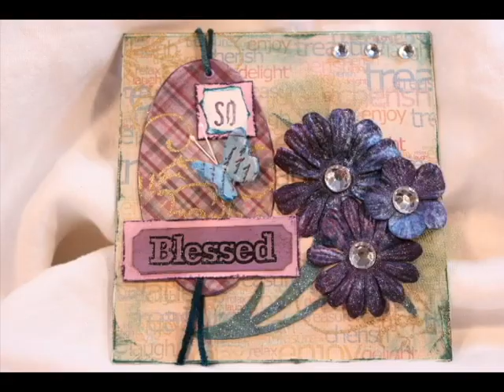How I created art using Eyelets - So Blessed Art Challenge 4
The challenge for this art was to use eyelets. I created a 6 by 6 inch art piece using scrapbook papers, chipboard, prima flowers and rubber stamps. Included in this art is one of my handmade butterflies - made out of polymer clay. It took about 35 minutes to make this art piece.